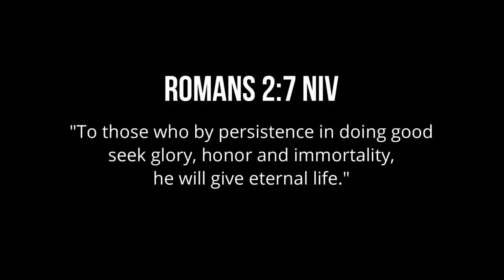MEET MY SISTER! Make up challenge @MutyaOrquia07 | MUTKENFLIX EP 29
EP18: KYU EN EY (Mutya)
EP26: THE BODYGUARD part 1 (Mutya)
EP27: THE BODYGUARD part 2 (Kenneth)